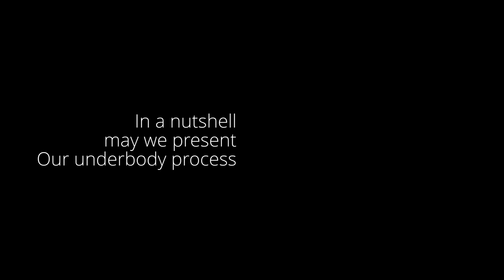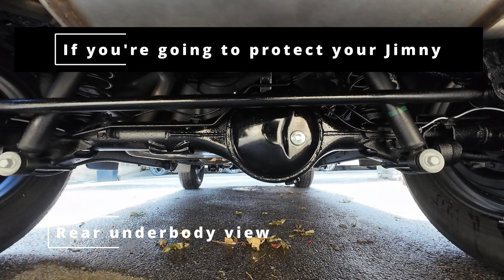Our Dinatrol underbody protection package explained in a quick video from start to finish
Do Jimnys need undersealing?
Do brand new Jimnys need undersealing?
If you're in the UK - yes and yes.
So many people want to keep their car long term, and are heartbroken when they have to scrap it because of rust, rot and corrosion, even when the body and interior looks fine, and it drives flawlessly.
We often see posts in groups asking advice about the need for, the cost of, and the depth of service provided by underbody protection companies to people who want to protect their Jimnys.
We have been undersealing our cars for many years now.
We document the process from time to time, but we have never produced a guide to exactly what we do.
Recently, we have had more and more people who have watched our videos, bring their car to us.
This short video explains our process from start to finish.
If your underbody anti corrosion treatment doesn't include, at the very least, the front and rear bumpers off, then it isn't a comprehensive treatment.
We are in the process of filming some in depth videos, where we will show the complete breakdown, and the masking process.

Use these videos to do the underbody protection yourself, or as a benchmark when enquiring about the process to a provider.

Or bring your car to us, you can drive here and go home on the train, then we'll collect you from the station when you come to collect!!